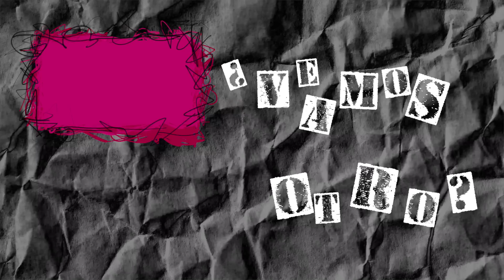KFC VS TARRAGONA😱 | ¿QUIÉN PREPARA EL MEJOR POLLO FRITO? 🍗🤔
¡Gracias por seguir mi contenido!
Nos vemos muy pronto, con nuevas aventuras 🤩